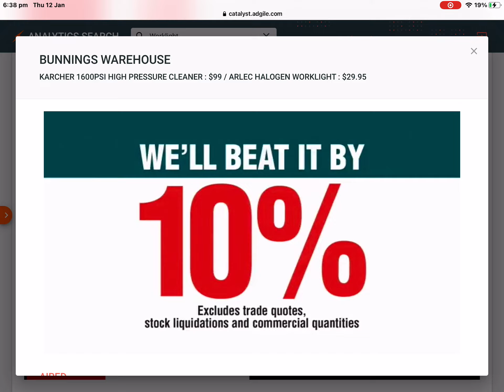Bunnings Warehouse - Karcher High Pressure Cleaner & Arlec Halogen Worklight